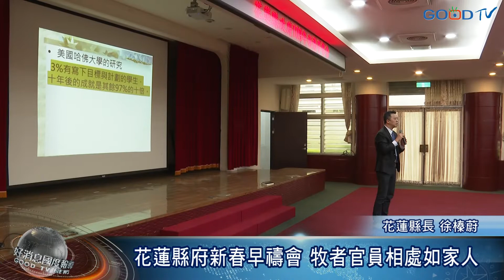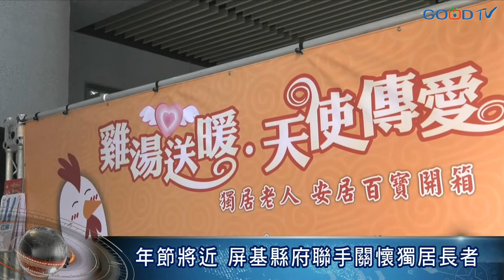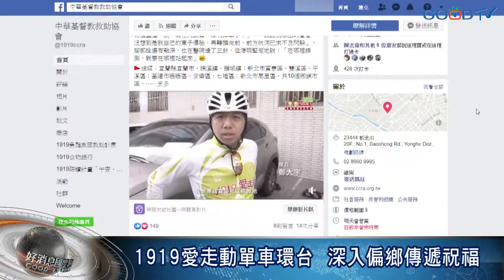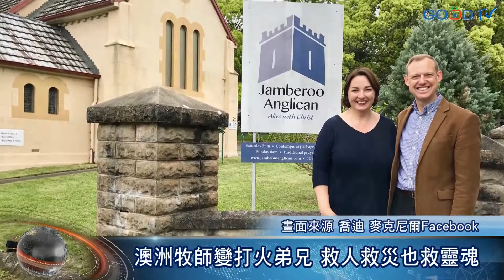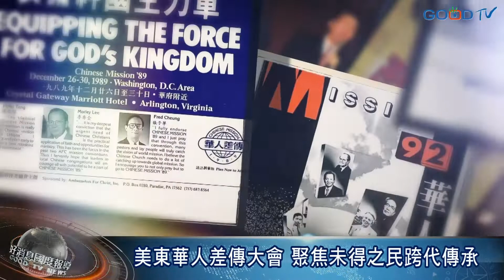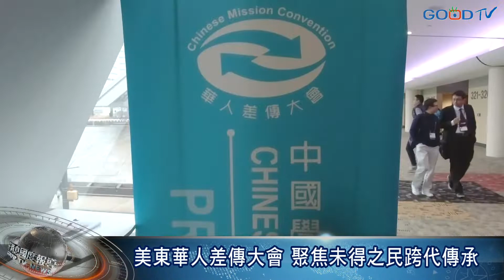好消息國度報導20200118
1.黑鷹殉職將士公奠典禮 社會各界追思悼念
2.花蓮縣府新春早禱會 牧者官員相處如家人
3.江子翠行道會展開14天晨禱 從年頭撒種
4.街友年終圍爐 恩友中心17年濟貧不間斷
5.年節將近 屏基縣府聯手關懷獨居長者
6.1919愛走動單車環台  深入偏鄉傳遞祝福
7.年前團圓送暖 各地綜整集錦
一粒麥子慶團圓活動
南投埔里基督教醫院歲末團聚
以色列「老媽的美味」為士兵送暖
8.澳洲大火延燒 福音機構救援助重建
9.澳洲牧師變打火弟兄 救人救災也救靈魂
10.美東華人差傳大會 聚焦未得之民跨代傳承
11.印尼華僑返鄉建造教會 另受呼召愛傳承